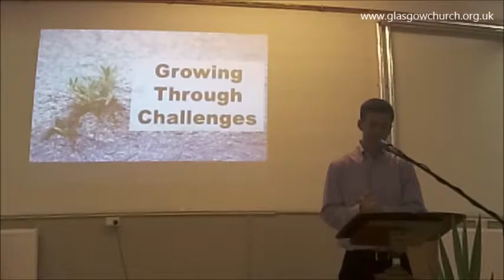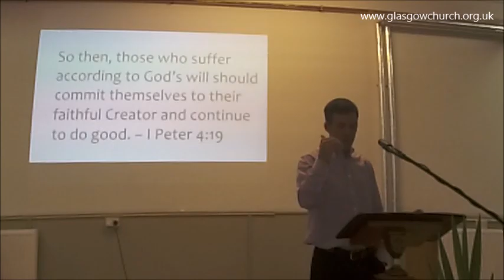Growing Through Challenges - Paolo Ugolini - Glasgow Church of Christ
Sunday Sermon